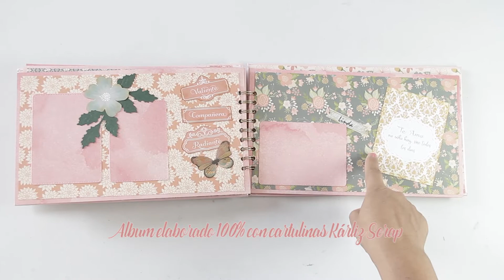Album vintage Kárliz Scrap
Kárliz Scrap dedicado al mundo de las artes del scrap y diversas manualidades. Album scrapbook hecho con la colección cartulinas vintage para el scrapbook. abril mayo 2019